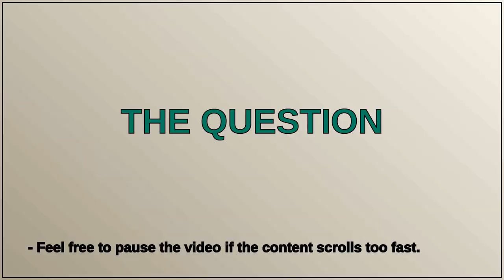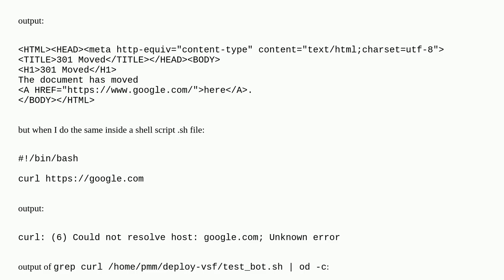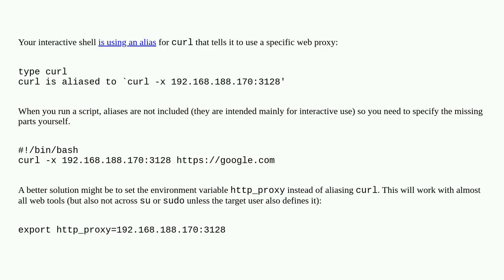Runnig curl inside a shell script gives a curl: (6) Could not resolve host: error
A special thanks goes out to the community

  curl centos shell-script